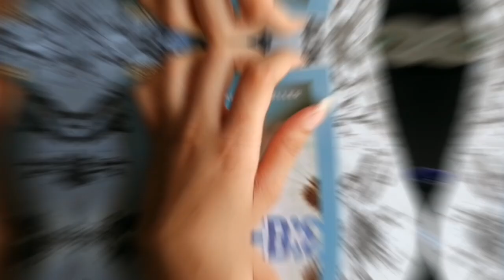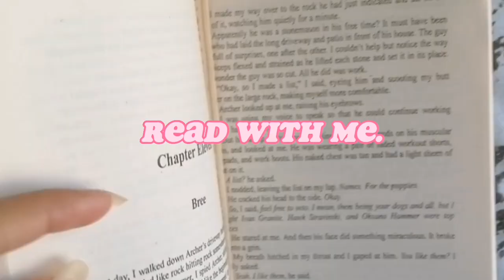Making My Sunday Productive! | exam prep + reading | VLOG |Mahanoor Jalaluddin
Hi everyone! In this video. I'm trying to make my Sunday productive by doing chores around the house, studying, reading and cooking. I hope you liked this video. If you did, don't forget to comment down below your reviews also comment in the comment section if you want to watch any specific videos you can put video ideas for me too. I would really appreciate it.